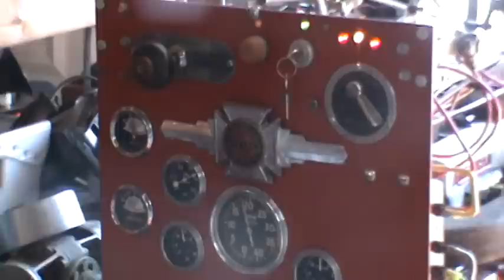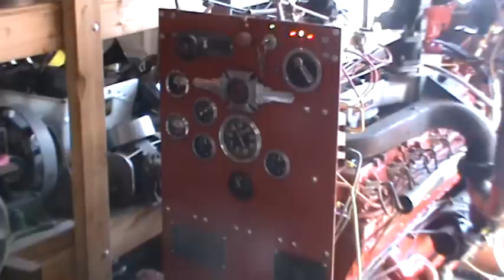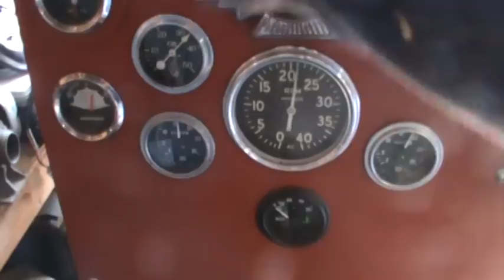American LaFrance V-12 Engine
Andy Mackey and his complete restoration of an American LaFrance V-12 "junior".  lots of spark plugs and wire!!!  Engine Runs well!